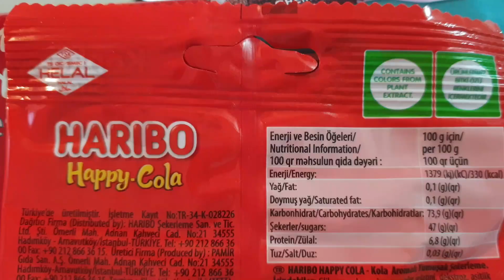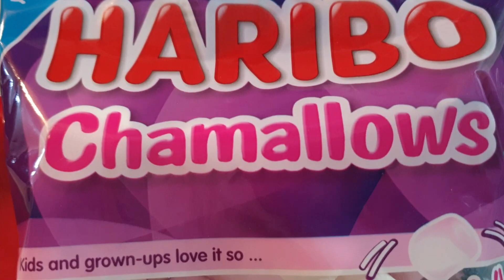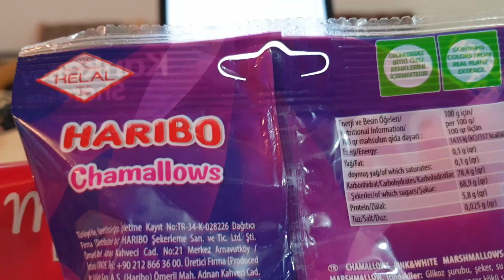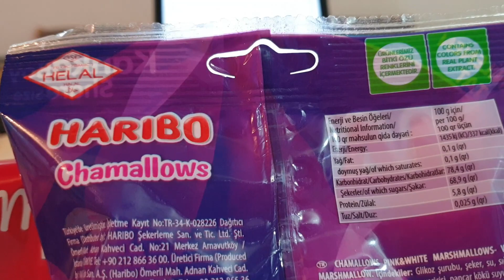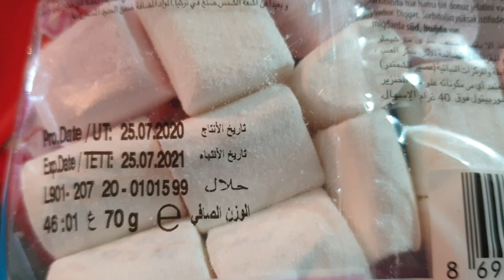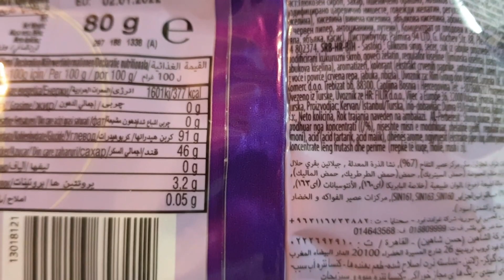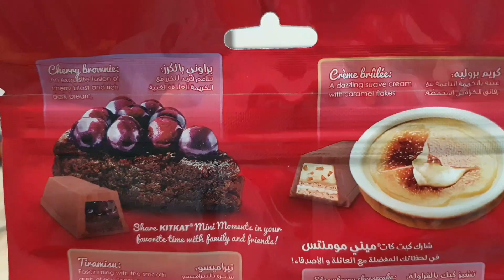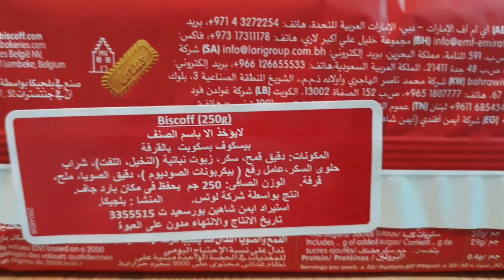هل كيتكات ديسيرت احسن من هاريبو وكمان بسكويت لوتس is kitkat desert better than haribo woman, lotus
القناة تهتم نقل الوعي كل مايخص الاكل والشرب والطبخ محليا وعالميا ولكم كل الشكر والتحية
وايضا
نهتم بالطبخ لان الطبخ اكثر من مجرد وصفات او اطعمة  تقدم علي مائدة الطعام اراه عالما مختلفا مرتبطا بالفن والثقافة والترفية الانسان يري الاكل بعينة قبل ان يتناولة ونهتم ايضا بكل مايمتد بصلة للطعام بكل انواعة مطبوخ طازج او معلب وغيرة